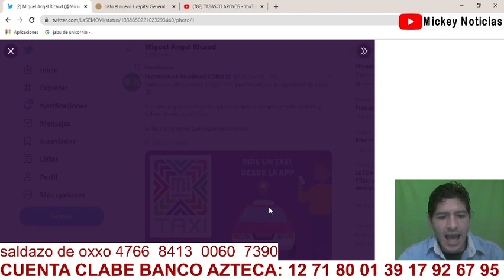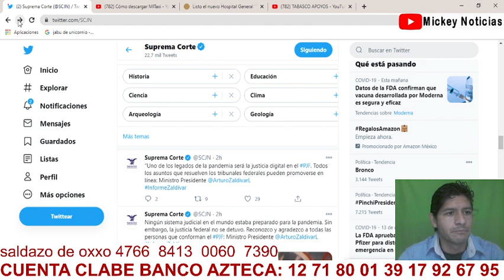PIDE UN TAXI DESDE LA APP CDMX